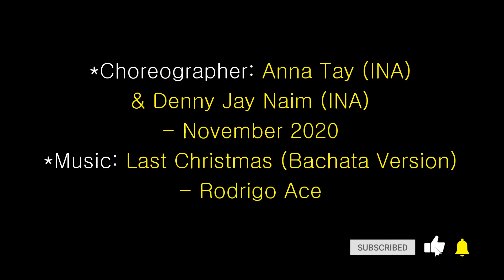Christmas Bachata 2020 - Linedance (Demo&Teach) Last Christmas (Bachata Version) by Rodrigo Ace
Christmas Bachata 2020 – Linedance (Demo&Teach)

- Count: 32

- Wall: 4

- Level: High Beginner

- Choreographer: Anna Tay (INA) & Denny Jay Naim (INA) - November 2020